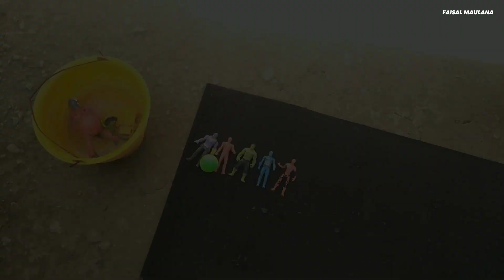SUPERHERO TOYS COLLECTION FOR KIDS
SPIDER-MAN SUPERHERO AVENGERS, HULK, CAPTAIN AMERICA, THOR, WAR MACHINE, BATMAN